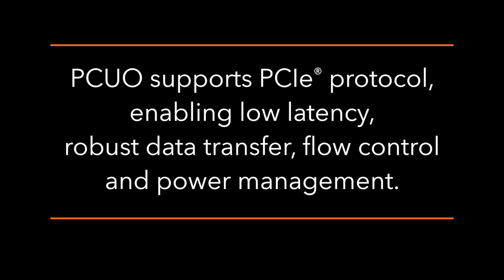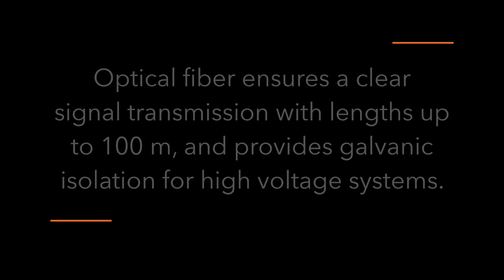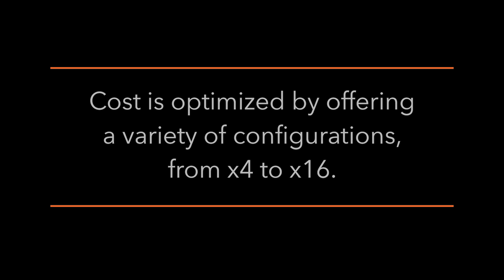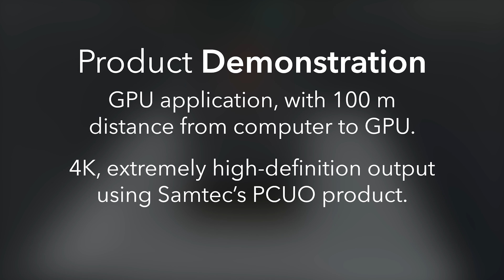Samtec PCOA Series: PCIe Over Fiber Adaptor Card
The PCIe-Over_Fiber Adaptor Card features Samtec's PCIe-Over-FireFly optical cable solution which enables clear signal transmission with increased reach and cost optimization. By supporting PCIe Gen 3 protocol, the adaptor card delivers high data transfer rates with low latency, power management and guaranteed transmission.